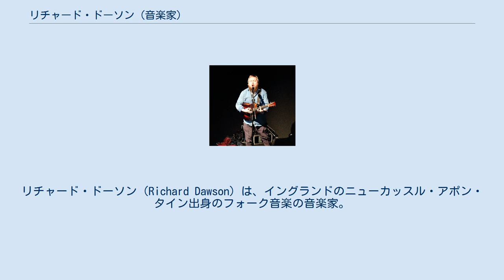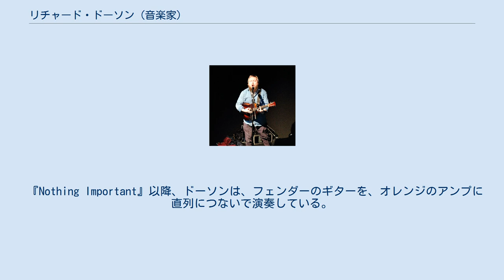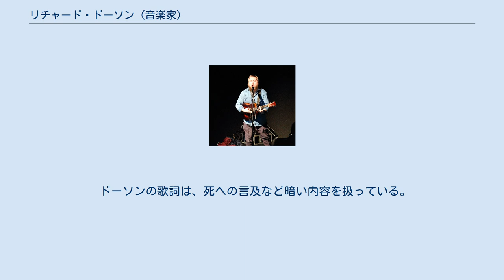リチャード・ドーソン (音楽家)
リチャード・ドーソン（Richard Dawson）は、イングランドのニューカッスル・アポン・タイン出身のフォーク音楽の音楽家。
彼の2014年のアルバム『Nothing Important』は、Weird World からリリースされ、批評家たちの注目を集めた。
 ドーソンは、ニューカッスルで育ち、子どものころから歌うことに興味をもち、アメリカ合衆国の歌手たち、例えば、フェイス・ノー・モアのマイク・パットンなどを真似て歌っていた。
10年ほど、レコード販売店で働いた後、プロの音楽家として活動し始めた。
彼は、高価ではないナイロン弦のアコースティック・ギターを買い、誤ってこれを壊してしまった。
このギターを修理に出したところ、戻ってきた楽器がユニークは音を出すことに、彼は気づき、今ではメインの楽器として使うようになっている。
 ドーソンが、ブルース音楽に取り組むアプローチは、キャプテン・ビーフハートのイングランド版だと表現されてきた。
ドーソン自身は、イスラム神秘主義（スーフィズム）に捧げられた音楽であるカッワーリーや、ケニヤのフォーク・ギタリストであるヘンリー・マコビ (Henry Makobi)、フォーク・ミュージシャンのマイク・ウォーターソンなどから影響を受けたと述べている。
アルバム『The Glass Trunk』（2013年）と『Nothing Important』（2014年）では、ドーソンが「何か親族であるかのような精神 (somewhat of a kindred spirit)」を感じるというハープ奏者のロドリ・デイヴィスが共演した。
ドーソンとデイヴィス (Dawson and Davies) は、2013年には共作アルバム『Dawson-Davies: Hen Ogledd』をリリースし、ドーソンはまた、ソロでの作品を「Eyeballs（アイボールズ）」という名義でも発表してきた。
 『Nothing Important』以降、ドーソンは、フェンダーのギターを、オレンジのアンプに直列につないで演奏している。
彼はまた、iOSのアプリ「ThumbJam」による合成音を使ったり、ごく基本的な知識しかないままにサクソフォーンを演奏したりしている。
 ドーソンの歌詞は、死への言及など暗い内容を扱っている。
例えば、アルバム『The Glass Trunk』の制作に際し、彼はタイン・アンド・ウィアのアーカイブに関するデータベースを使って、「死」を検索し、殺人事件や傷害事件を報じた古い新聞記事からインスピレーションを得ている。
アルバム『Nothing Important』に収録された「The Vile Stuff」という曲は、様々な出来事を連続して語る内容となっているが、その中には、子どもの頃、学校の遠足で出かけた先でココナッツの殻を割ろうとして、ドライバーで手に穴を開けてしまった、という話も含まれている。